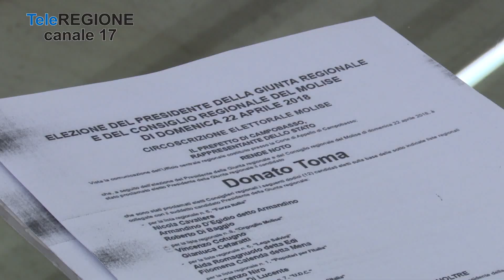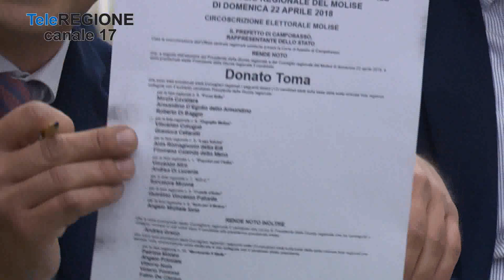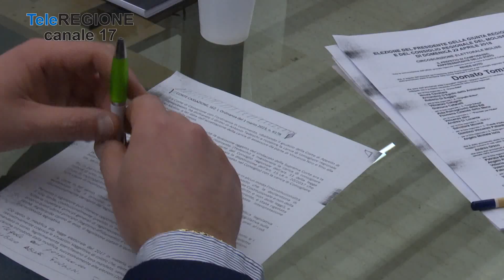Caso surroga, M5S accusa centrodestra e Pd - 06/03/2023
Servizi TG | Caso surroga, M5S accusa centrodestra e Pd | 6/3/2023